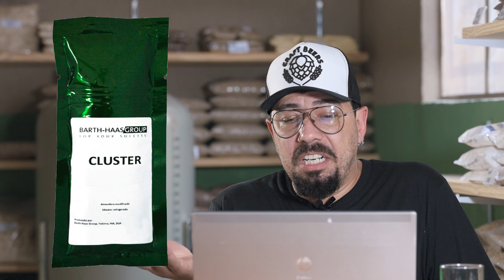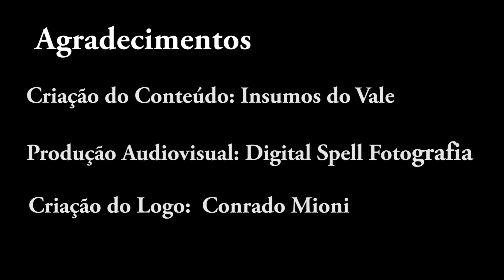Lúpulo Cluster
Assista ao vídeo e descubra o que você precisa saber sobre o  Lúpulo Cluster!

Assine o Amazon Prime

Peças para montar o projeto pelo Aliexpress
Mini Regulador de CO2
Cartucho de CO2 16g com 3 unidades

Livraria Mostrurando
Assine o Kindle Unlimited

Livros em Inglês:
How to Brew
Brewing Better Beer
Yeast: The Practical Guide to Beer Fermentation
Malt: A Practical Guide from Field to Brewhouse
For the Love of Hops: The Practical Guide to Aroma, Bitterness and the Culture of Hops
Designing Great Beers: The Ultimate Guide to Brewing Classic Beer Styles
Mastering Homebrew: The Complete Guide to Brewing Delicious Beer
Brewing Classic Styles: 80 Winning Recipes Anyone Can Brew
Tasting Beer, Randy Mosher

Livros em Português sobre produção
Radical Brewing
Cerveja Feita em Casa
A Arte de Fazer Cerveja
Cerveja Artesanal
Como Fazer Cerveja Artesanal em Casa: Curso Prático para Iniciantes
Cerveja Para Iniciantes: Guia de produção
Como fazer cerveja em casa: Curso Rápido para Fabricação de Cerveja Artesanal
EU FAÇO CERVEJA, PONTO FINAL!: Como fazer sua própria cerveja – Dicas e truques de como se tornar um cervejeiro caseiro

Livros em Português sobre Analise Sensorial
Análise Sensorial para Cervejas
Introduçāo a Cerveja pelo Programa de Certificaçāo Cicerone®

Livros em Português sobre Receitas
CERVEJA: Receitas do Mundo
Cerveja Artesanal
Cerveja em Casa
Pale Ale - Terry Foster

Livros em Português sobre Curiosidades
Larousse da Cerveja
Cerveja com design
A Revolução da Cerveja Artesanal
Brasil Beer - O guia de cervejas brasileiras: Mais de 160 cervejarias • Mais de 700 cervejas • Roteiros de norte a sul do país

Um abraço e boas cervejas!

Canal Mosturando